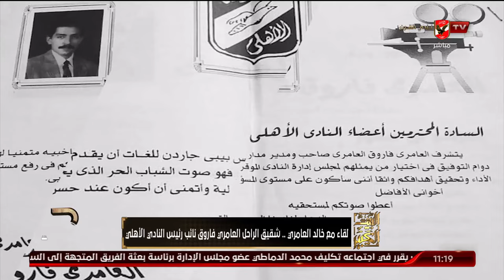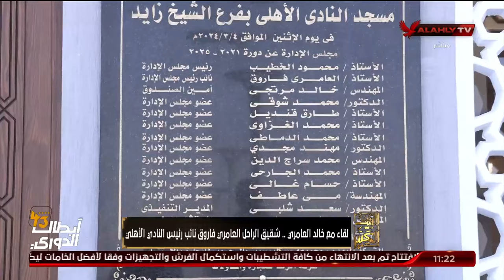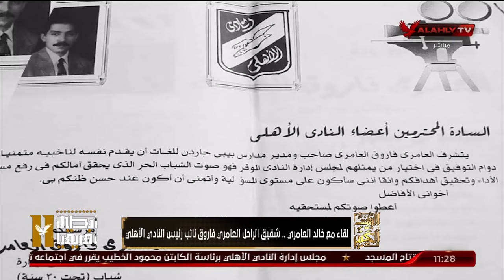بالدموع خالد العامري يتحدث عن شقيقه " العامري فاروق فى قلب كل اهلاوى "